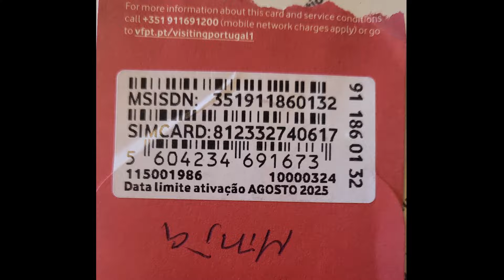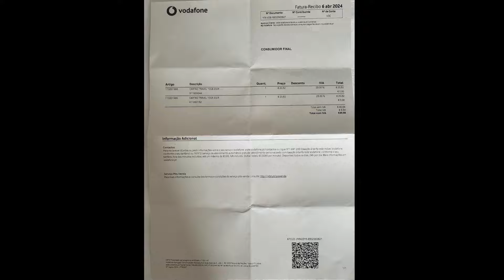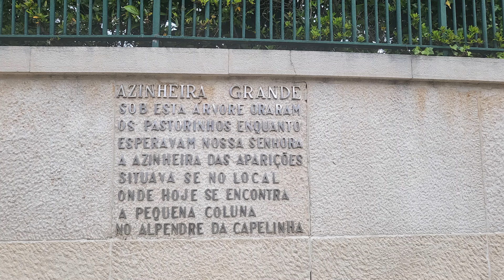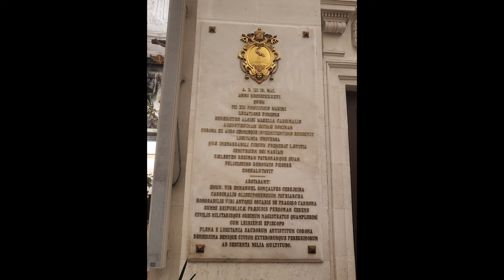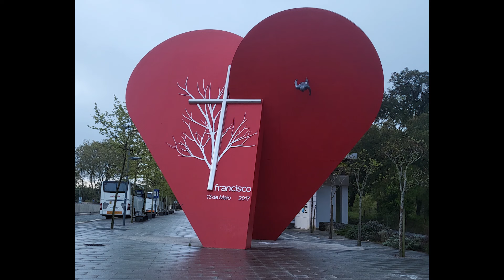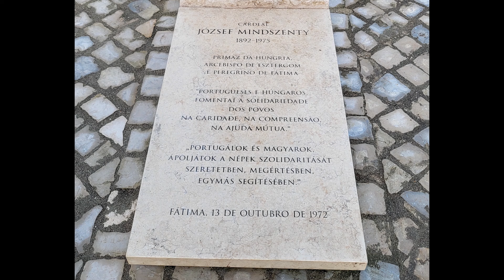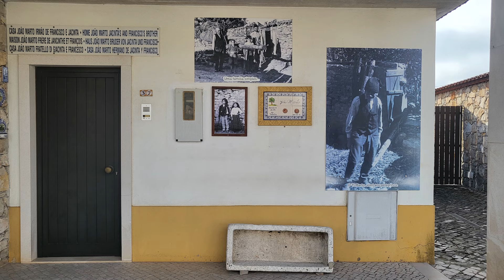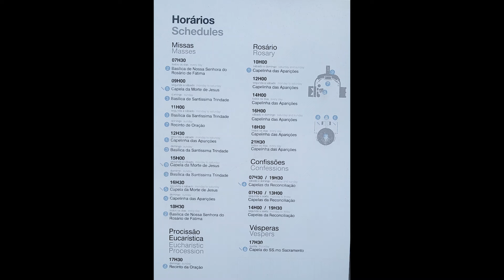Fatima 2024 Ver 1.0